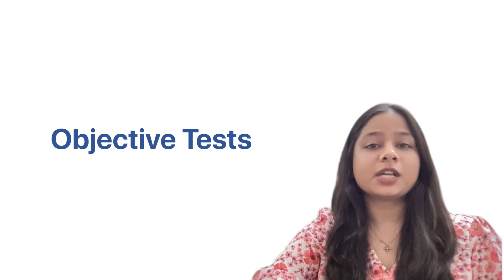09 | Objective Tests | All About IGNOU Dost | India's No.1 IGNOU Courses Support App